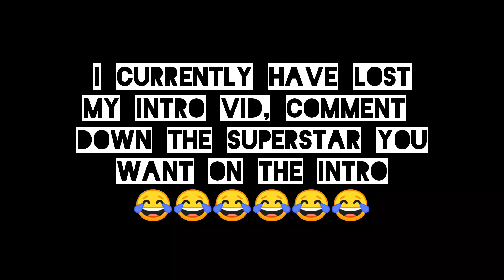Wrestling empire 80s arena Look update Coming Soon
Remember to just game 🤓🤓🤓🤓